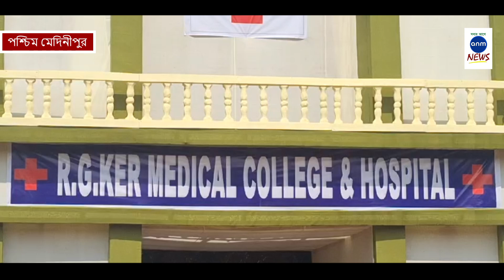কালীপুজোর থিমে এবার উঠে এল আর জি কর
নিজস্ব সংবাদদাতা, পশ্চিম মেদিনীপুরঃ পশ্চিম মেদিনীপুর জেলা চন্দ্রকোনা রোডে রেনেসাঁস পুজো কমিটির উদ্যোগে এই বছর তাদের থিম জাস্টিস ফর আরজি কর। আর জি কর হাসপাতালের আদলে তৈরি করা হয়েছে তাদের প্যান্ডেল। প্রতিমাতে রয়েছে সন্দীপ ঘোষের মূর্তি এবং মা কালীর হাতে রয়েছেন ডাক্তার, নার্স। কালী পুজোয় এই ধরনের থিম দেখে উৎসাহী হচ্ছেন এলাকার মানুষজন।